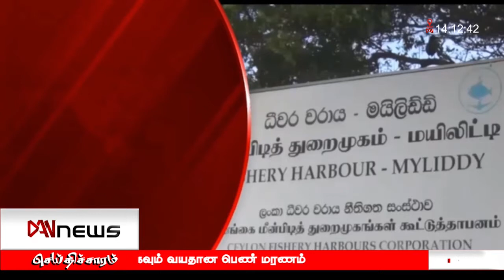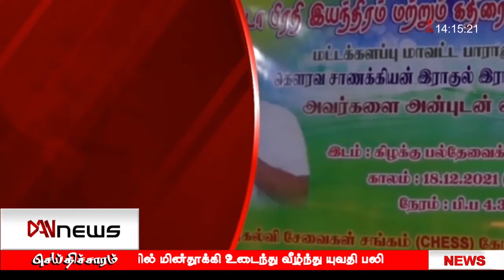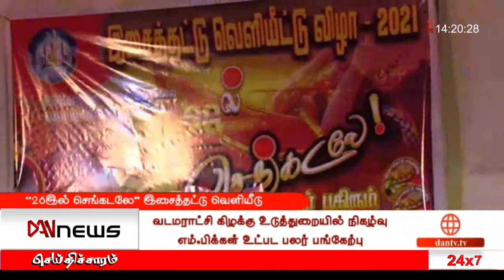டான் பிற்பகல் 02.00 மணி செய்திகள் | 19.12.2021